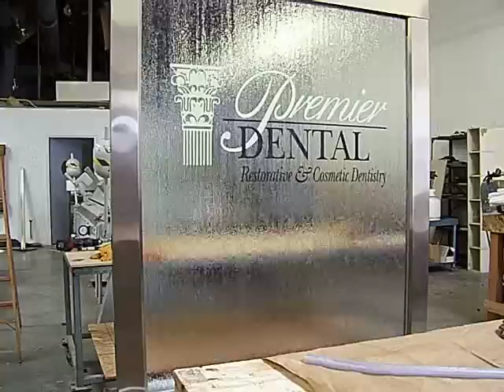Company Logo on Clear Glass Custom Water Fountain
Great example of a company logo placed on a clear glass water fountain. Creates a nice piece for an office or retail outlet.